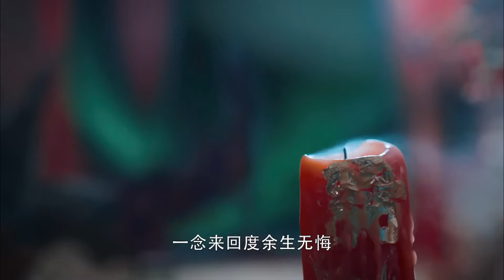Удушающая сладость, заиндевелый пепел 57 серия (русская озвучка) дорама Ashes of Love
Название дорамы: Удушающая сладость, заиндевелый пепел, пепел любви
Жанры:  романтика фэнтези сянься драма гендерная интрига, реинкарнация демоны боги лисы/кумихо/кицунэ
Ещё называют:  Ashes of Love, 香蜜沉沉烬如霜
Количество серий: 63 серии

💬Описание:
История любви дочери Богини Цветов, Цзинь Ми, и второго сына Небесного Императора, Сюй Фэна. Богиня Цветов, познавшая муки любви и сожаления, решает оградить свою дочь от таких тягот: она дает ей пилюлю, которая лишает Цзинь Ми чувства влюблённости. Когда она вырастает, то встречает сыновей Небесного Императора, и они оба  в нее влюбляются...